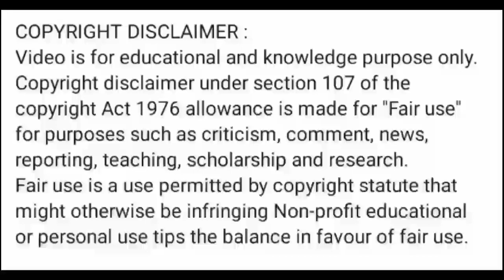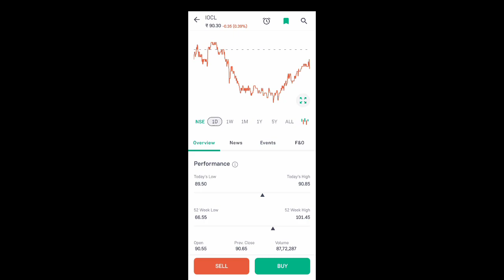ioc share latest news l ioc share news today l ioc share price today l ioc share news l ioc share